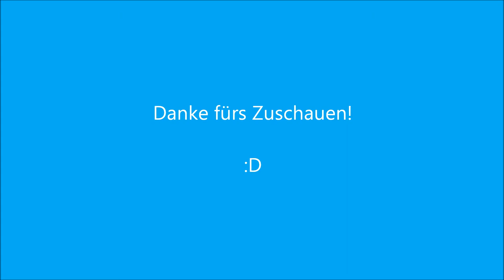:Daivhy Weimaraner Hund Bleistiftzeichnung